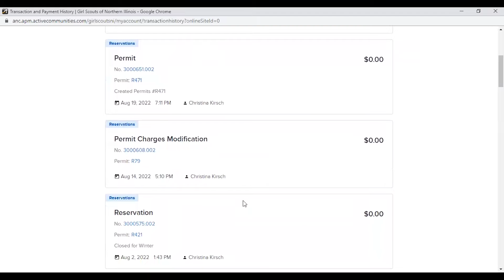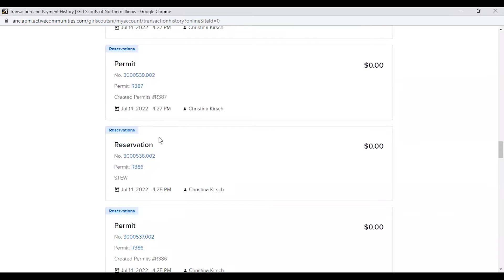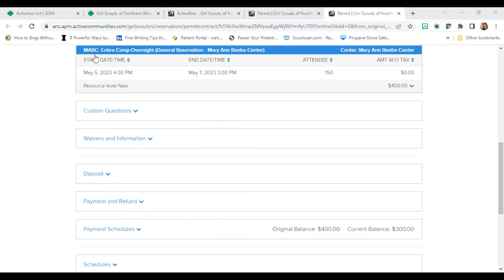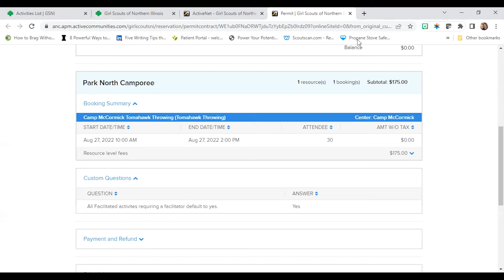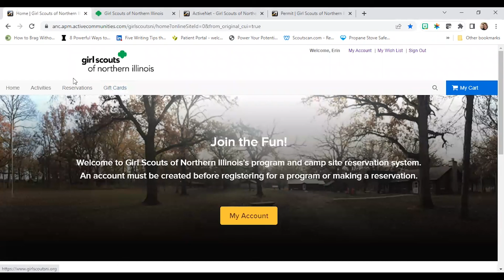ActiveNetTraining UpdateAccount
ActiveNet Training: How to update your account.